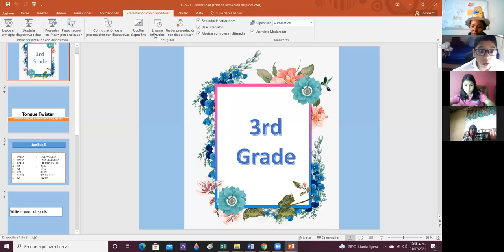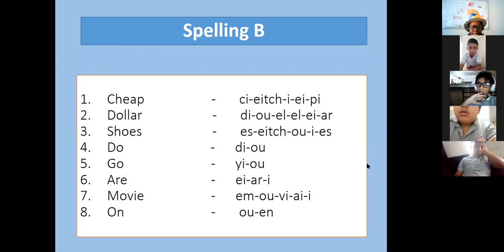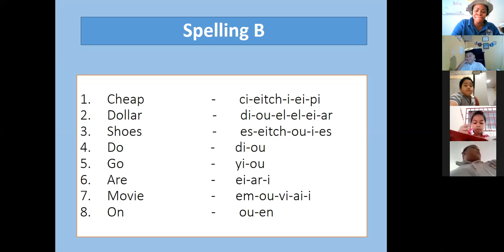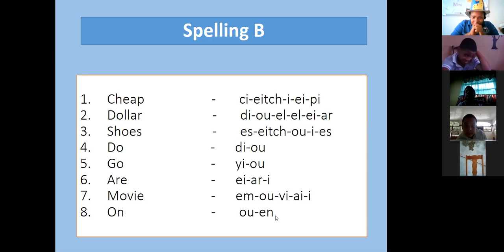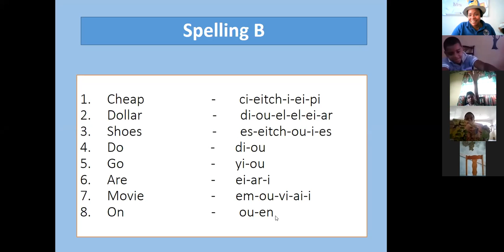3rd Grade - 1/7/21